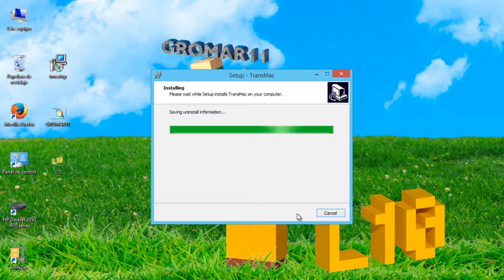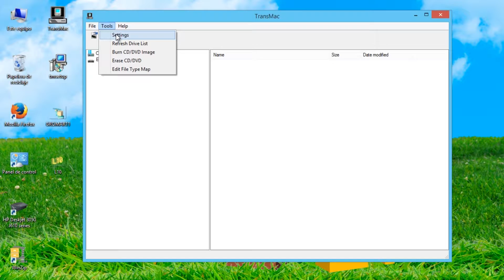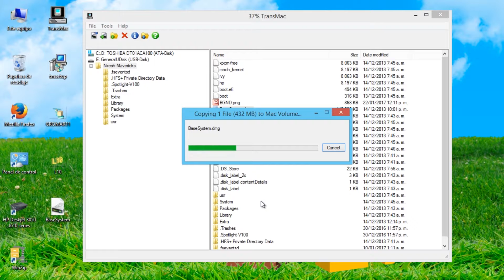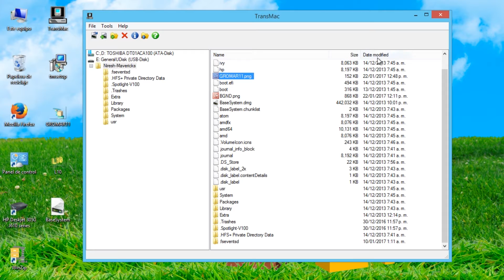Copy/transfer files between Mac and Windows (double boot)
How to copy files between MacOs and Windows using Transmac.